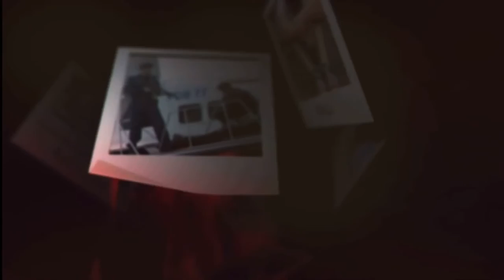Pengenalan (Anak Derhaka) (Kisah Benar) Di Negara Brunei Darussalam | Jejak 993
Penerbit: Pg Hjh Rodziah Pg Hj Muhidi
Penolong Penerbit: Hjh Siti Kartina Hj Bakar